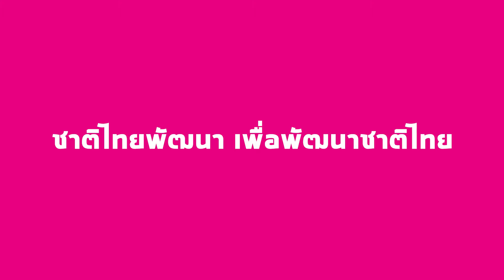‘กัญจนา-วราวุธ’ นำ ส.ส. สุพรรณบุรี แจกถังยังชีพ พร้อมให้กำลังใจ ผู้ประสบภัยน้ำท่วม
น.ส.กัญจนา ศิลปอาชา หัวหน้าพรรคชาติไทยพัฒนา นายวราวุธ ศิลปอาชา ประธานคณะกรรมการนโยบายและยุทธศาสตร์พรรคชาติไทยพัฒนา นายสรชัด สุจิตต์ ส.ส.สุพรรณบุรี และทีมงานพรรคชาติไทยพัฒนา ลงพื้นที่ ต.พิหารแดง อ.เมือง จ.สุพรรณบุรี เยี่ยมเยียนผู้ประสบภัยน้ำท่วม พร้อมมอบถังยังชีพ จำนวน 330 ถัง จากมูลนิธิบรรหาร-แจ่มใส ศิลปอาชา ซึ่งบรรจุข้าวสาร อาหารแห้ง น้ำดื่มสะอาด และข้าวของเครื่องใช้จำเป็น เพื่อบรรเทาความเดือดร้อนให้แก่พี่น้องประชาชนในพื้นที่ ซึ่งพื้นที่ ต.พิหารแดง เป็นหนึ่งในตำบล ที่มีลักษณะพื้นที่ลุ่มต่ำติดฝั่งแม่น้ำท่าจีน และได้รับผลกระทบจากปริมาณที่ไหลเข้าท่วมพื้นที่จำนวนมาก
นายวราวุธ กล่าวว่า นอกจาก อ.เมืองสุพรรณบุรี เรายังส่งความช่วยเหลือเร่งด่วน เป็นถังยังชีพของ มูลนิธิบรรหาร-แจ่มใส ศิลปอาชา ไปยังทุกพื้นที่ที่กำลังเผชิญน้ำท่วม ผ่านทาง ส.ส.พรรคชาติไทยพัฒนา ในแต่ละเขตพื้นที่ เพื่อบรรเทาความเดือดร้อนในขั้นต้น ควบคู่ไปกับการใช้เครื่องผลักดันน้ำจำนวน 37 ลำ จากกองทัพเรือและกรมชลประทาน ที่ติดตั้งทั่วลำน้ำท่าจีนในขณะนี้ เร่งระบายน้ำออกจากพื้นที่ผ่านไปออกทะเลอย่างเต็มกำลัง เพื่อให้สถานการณ์คลี่คลายโดยเร็วที่สุดเท่าที่จะทำได้